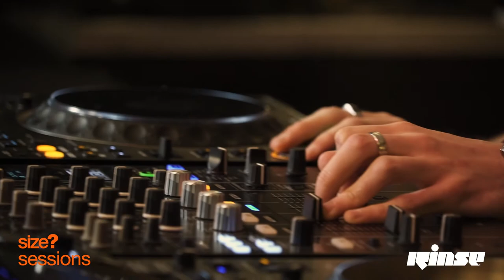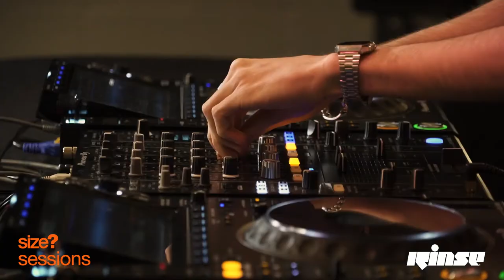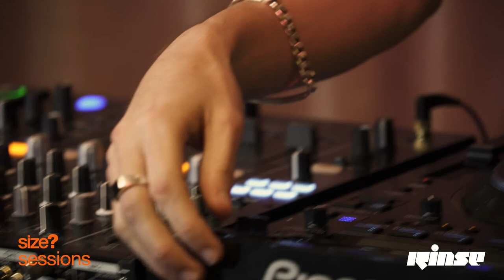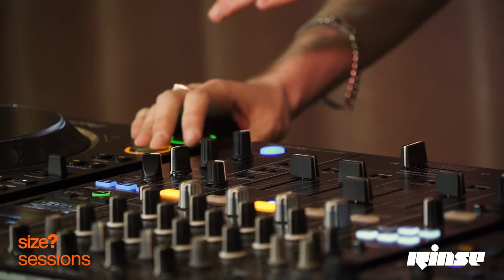size? sessions: Bailey Ibbs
size? size?sessions

Rinse is at the centre of a vast musical community. As genres, artists and scenes evolve and fragment, so Rinse remains locked to the pulse of the underground. Inspiring and nurturing people to create the music that they want to hear, the results speak for themselves.

Est.1994. Transmitting uncompromising and innovative music out of its East London heartland, it started life as a pirate station established by a group of friends wanting to share the music that inspired them